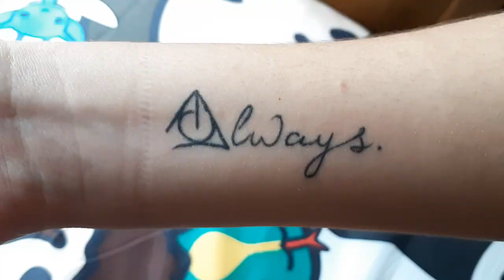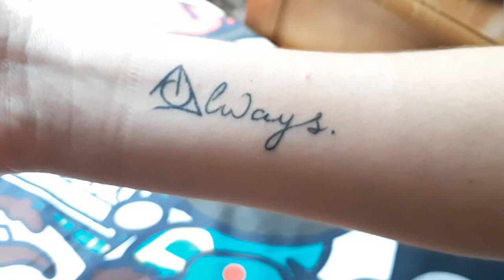MOSTRAMOS NUESTROS TATUAJES|| NUESTRA EXPERIENCIA Y CUIDADOS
Holaa a todos!! bienvenidos a un nuevo video!!
En esta ocasión vuelvea estar mi hermana conmigo en un video en el que os enseñaremos nuestros tatuajes.
Os contaremos un poco nuestra experiencia, enseñaremos los tatuajes, diremos el significados y un poco como cuidarlos.

Lo que explicamos es siempre bajo nuestra experiencia, no significa que a todo el mundo le pase igual.
Espero que os guste muchooo tanto como a nosotras los tatuajes.

Contadnos un poco vuestra experiencia y que tatuajes teneis :)